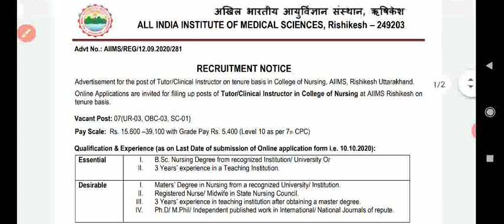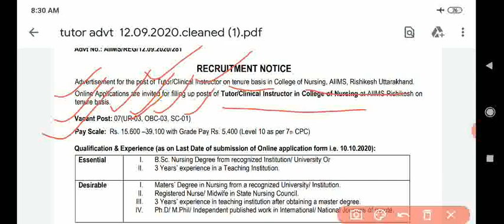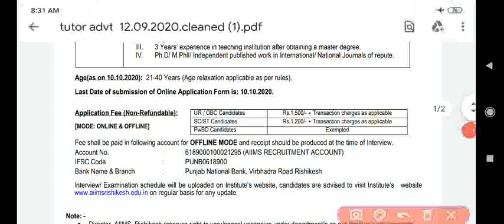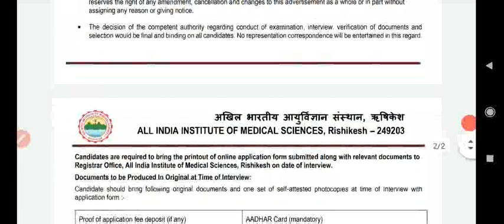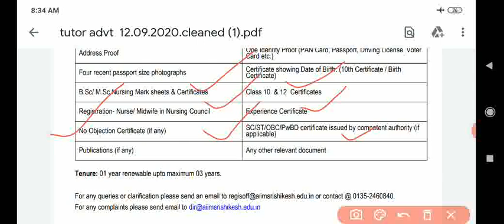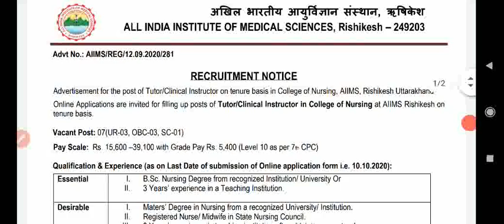अखिल भारतीय आयुर्विज्ञान संस्थान ऋषिकेश ,नर्सिंग ट्यूटर पोस्ट , AIIMS Rishikesh nursing Tutor post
All latest nursing vacancy

image based most important instruments